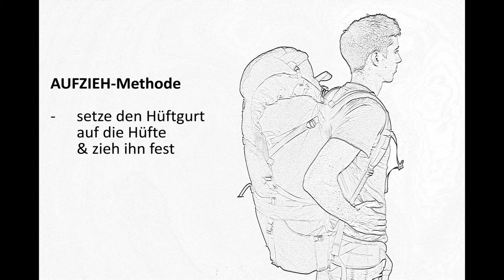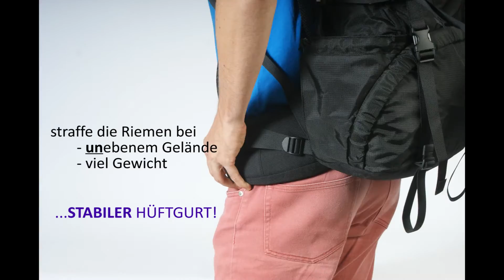INSTRUKTION: Anpassen deines Rucksacks [deu]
Dieses Video zeigt dir, wie du deinen Rucksack am besten anziehst, sodass er sich perfekt an deinen Rücken schmiegt.
Ob für kleinere alpin- wie auch Trecking-Rucksäcke: passe den Rucksack an deine Bedürfnisse an.